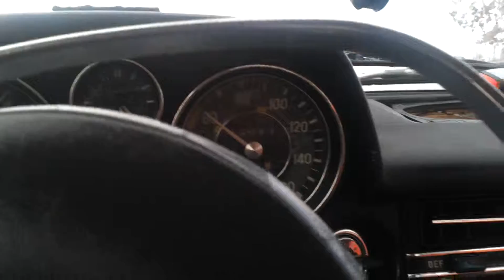brand mercedes rook 22 11 2015